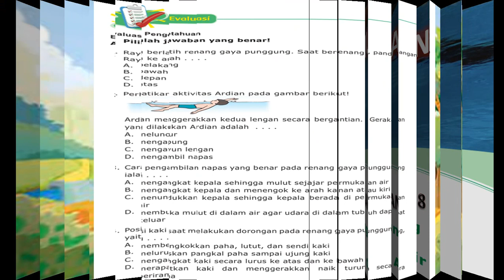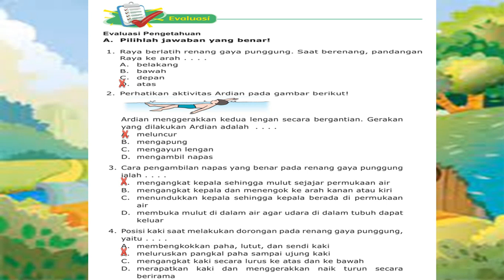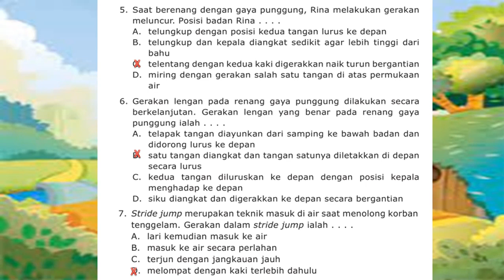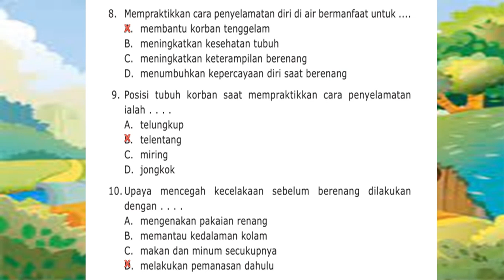EVALUASI PENGETAHUAN DAN JAWABAN PJOK KELAS 6 PEMBELAJARAN 8